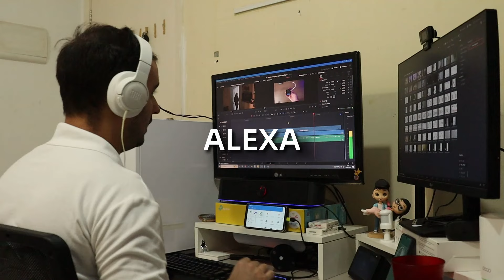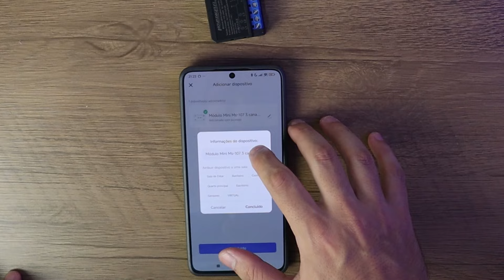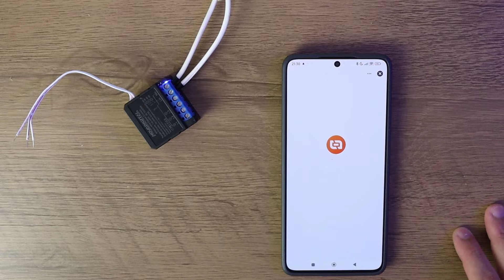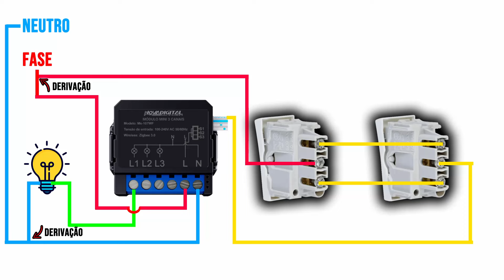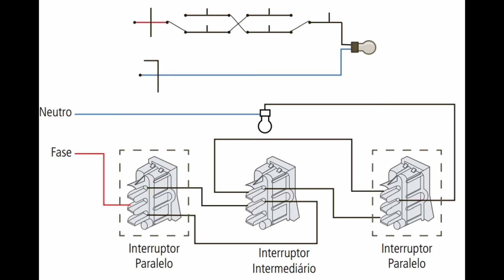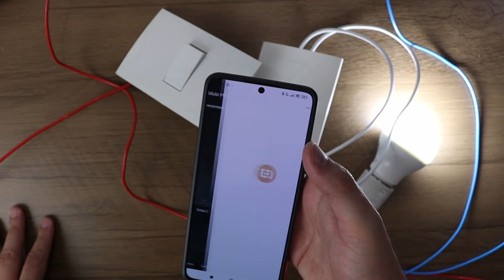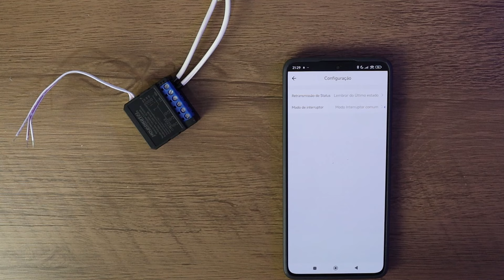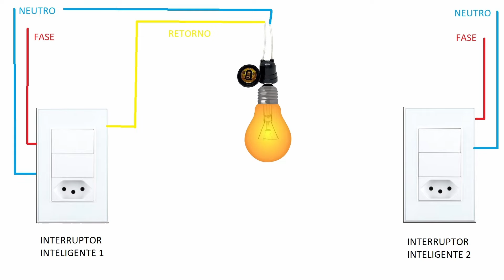Sua iluminação inteligente! Ótimo custo x benefício - Módulo inteligente NovaDigital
Transforme toda a iluminação da sua casa, em luzes inteligentes!

*𝗘-𝗯𝗼𝗼𝗸: 10 Rotinas Simples e Fáceis com Alexa + Guia descomplicado de Rotinas!*

Módulo inteligente Zigbee 3 canais - NovaDigital:
- Bivolt (100~240V) | 50~60hz
- Aceita Fase (127V) e neutro
- Aceita 220V fase fase
- Aceita 22v fase e neutro
- Canal de 3 vias suporta 150W de LED por canal.
- Zigbee 3.0
- Tem paralelo virtual (associação de controles múltiplos)
- Suporta paralelo físico  - Three-way e também Four-way (intermediário)

Grande Abraço,
Henrique Rangel

Sumário:
00:00 - O que faz e como funciona
01:54 - Como instalar o módulo
02:57 - Funciona com 220V? Dá pra conectar sem o neutro?
03:16 - Configurando e testando
04:41 - Agendamento e temporização
05:54 - Como ele volta após a queda de energia
06:13 - Tem paralelo virtual?
06:54 - Instalação interruptor normal - passo a passo
10:40 - NÃO É PARA TODO MÓDULO!
11:13 - Instalação paralelo físico - passo a passo
16:42 - Meu interruptor liga mais de uma lâmpada e ai?
17:29 - Como funciona o Zigbee?
18:52 - Compatível com quais assistentes virtuais?
19:21 - Como fica o interruptor se eu desligar pelo app?
19:58 - Se cair a energia?
20:17 - Não sei nada de elétrica, qual escolher?
21:11 - Consigo instalar no teto?
21:32 - Dá para instalar ele no portão/garagem?
21:53 - Dá para usar Wi-fi e zigbee juntos?
22:06 - Paralelo virtual funciona sem internet?
23:11 - Posso usar o módulo na tomada?
23:44 - Qual é melhor? Lâmpada Wi-fi ou módulo?
24:30 - Posso pegar o neutro da tomada?
25:26 - Posso pegar um módulo baratinho? Dá no mesmo?
26:12 - Repete o sinal zigbee?
26:21 - Compatível com outro hub zigbee?
26:36 - Recado importante